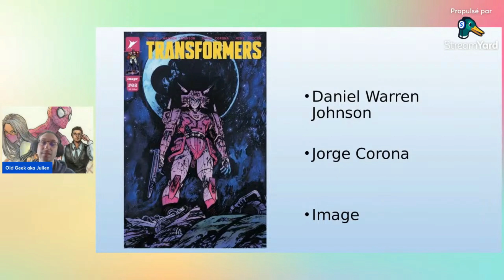Review des chroniques du Old Geek # 56 Transformers 8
Hello,

Vous trouverez ici les reviews faites lors des lives